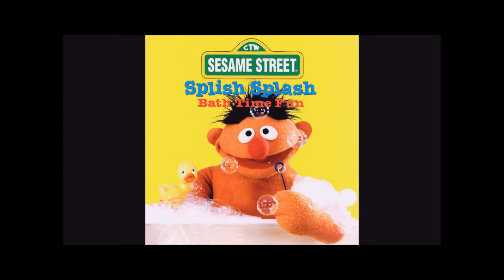SPLASH ON EM (Splash Brothers / Warriors Anthem) DJ EL KOOL KYLE & LEE DAWG BAYLANDORECORDS.US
This is for all my Homies that are Golden State Warriors Fans
Here's The Official Video for "Splash On Em"
DubNation in Full Effect! Let's Do This!